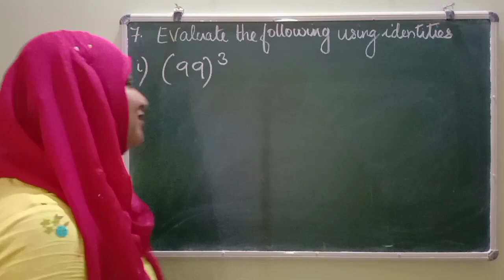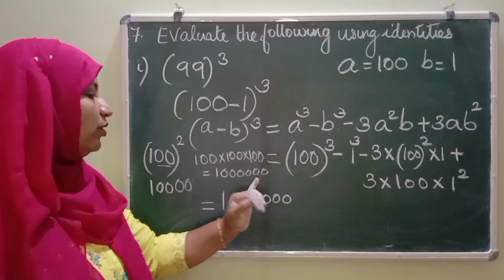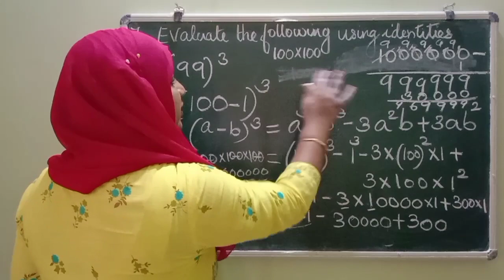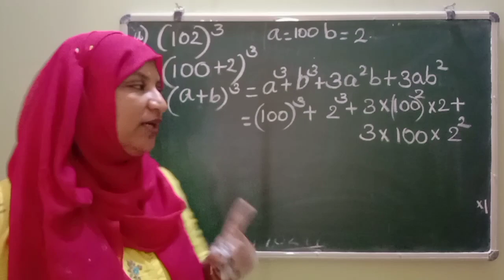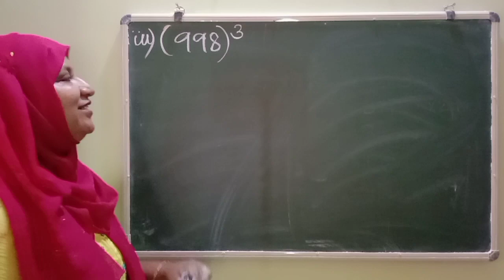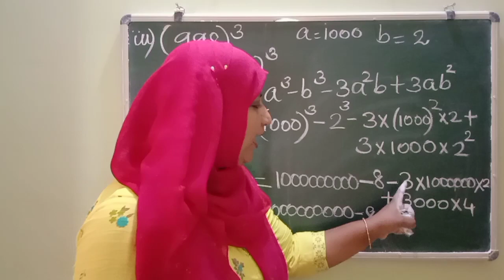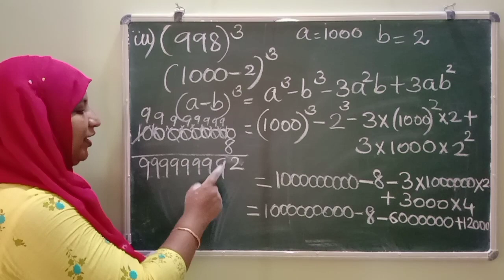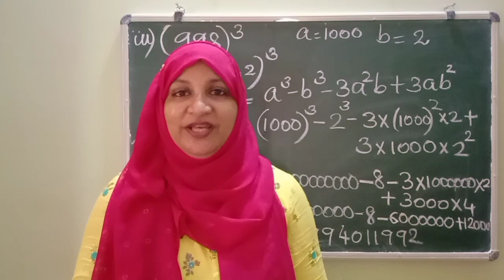chapter 2 polynomials Ex:2.5 q:7 CBSE maths class 9 explained in Malayalam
join @FaneMathsclassesFMC